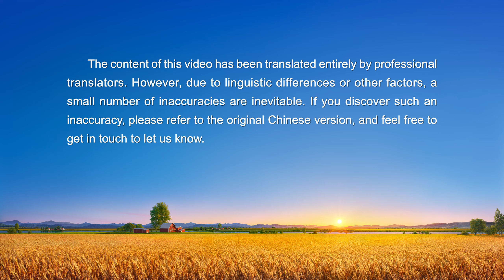Christian Testimony Video "Loosening the Ties That Bind" | Based on a True Story (English Dubbed)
After gaining her faith in God, the main character becomes passionate about doing her duty and expending herself. However, she has been misled and corrupted by satanic poisons such as "Distinguishing oneself and bringing honor to his ancestors" and "Those with brains rule over those with brawn." She cannot help but go in pursuit of fame and status and she finds herself controlled by her arrogant disposition. She vies with her coworkers over power and gains, and she lectures and constrains other brothers and sisters, wanting to have the final word on everything. However, through the judgment and revelation of God's words, she gains some understanding of her incorrect pursuits as well as her corrupt disposition. Later, she is arrested by the police and subjected to the CCP's brutal persecution and forced indoctrination. Through this, she becomes able to discern the CCP's evil essence, and she deeply reflects upon and gains understanding of the great red dragon's poisons within herself; she thereupon begins to feel remorse, to detest herself, and to repent to God …